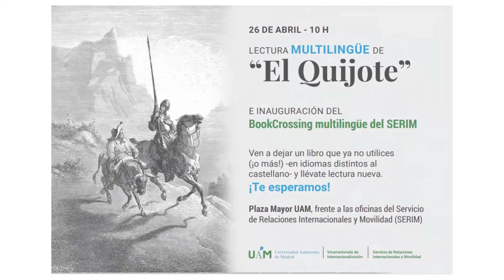LECTURA MULTILINGÜE DE “El Quijote”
Plaza Mayor 26 DE ABRIL 2022